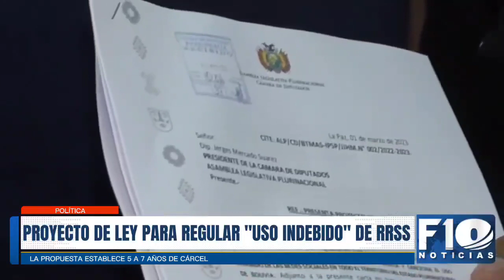¿Se debe regular el uso de las redes sociales en Bolivia? La oposición rechaza proyecto de ley y el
La oposición rechaza proyecto de ley y el oficialismo considera que las RRSS eben ser instrumento de información y no de difamación.